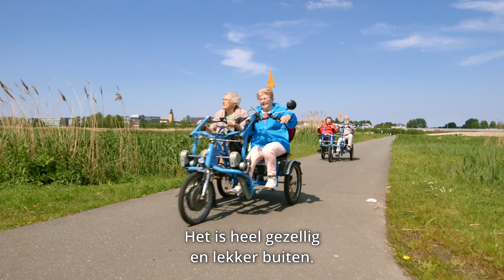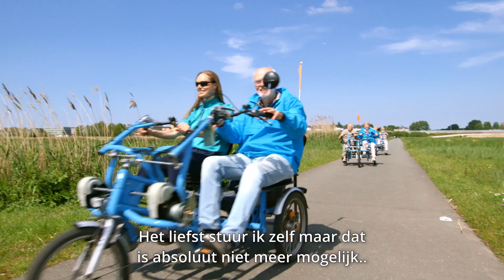Vrijwilliger 2024: Fietsmaatjes